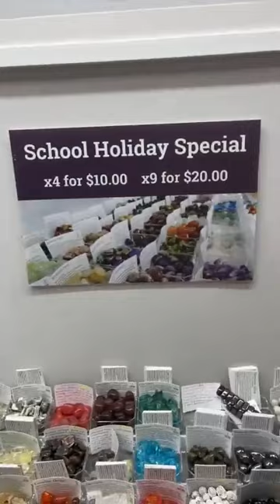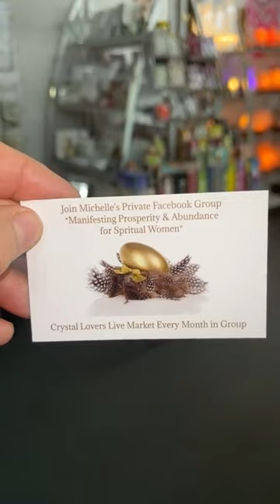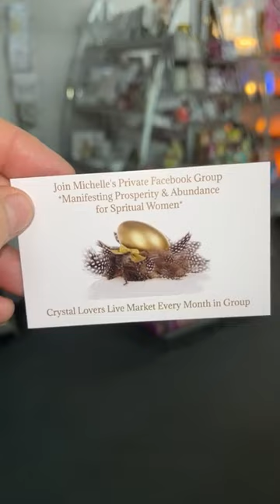💖 New ✨ Purple Sphalerite Unlock your true potential 💖 💜 AOK 151 High Street Shepparton ♥️ New Ope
💖 New ✨ Purple Sphalerite Unlock your true potential 💖
💜 AOK 151 High Street Shepparton
♥️ New Opening Hours ♥️
*CLOSED Mondays & Tuesdays
Wednesday- Friday 10-4:30pm
Bless Michelle